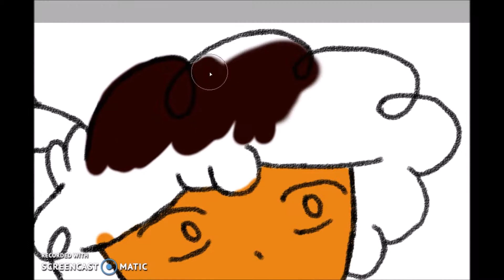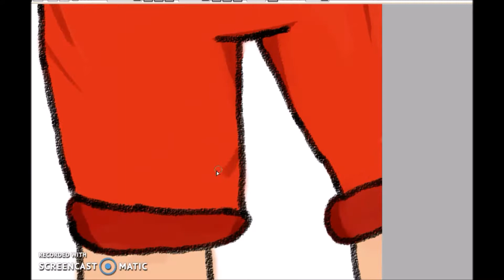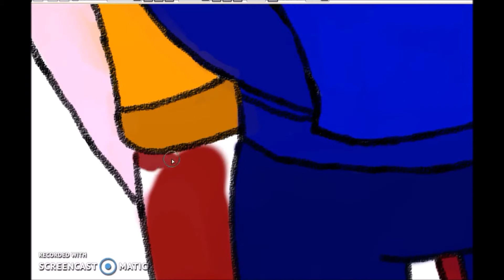In The Forest-(CampCamp Speedpaint)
I have been in love with this show ever since a close friend introduced it to me! It's my new obsesstion, and David is just adorable! ^-^ No constructive stuff please, this is a feel-good art, I don't need someone pointing out all the flaws, thank you ^-^
CampCamp and the characters used here do not belong to me, they belong to Roosterteeth, Turn The Lights Off also does not belong to me